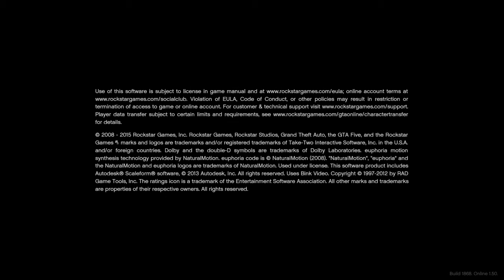Grand Theft Auto V_20200207192046